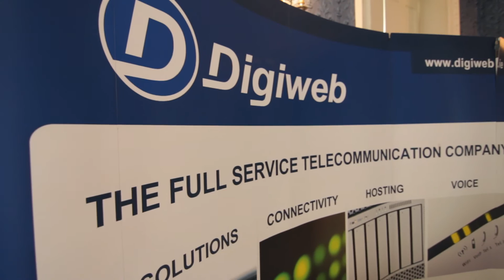Tooway Launch Dublin 2011.mov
New-generation Tooway™ broadband services now available across Europe and the Mediterranean Basin.

Minister of Communications Pat Rabitte TD speaks at the Dublin launch.

Eutelsat Communications (Euronext Paris: ETL) announced the commercial entry into service of its KA-SAT High Throughput Satellite, marking the official launch of its new-generation Tooway™ broadband service.

Eutelsat's high-capacity all Ka-band system, combining satellite and on-ground infrastructure, opens a new chapter in the market for satellite-based IP services. As a powerful new platform for delivering high-bandwidth services to users beyond range of terrestrial networks, it can deliver cost-effective and competitive solutions that contribute to building inclusive digital economies across Europe and the Mediterranean Basin.

The service is sold in Ireland by partners Digiweb and Onwave.